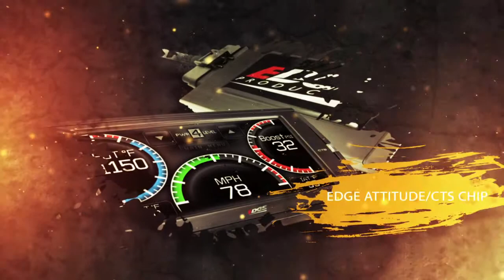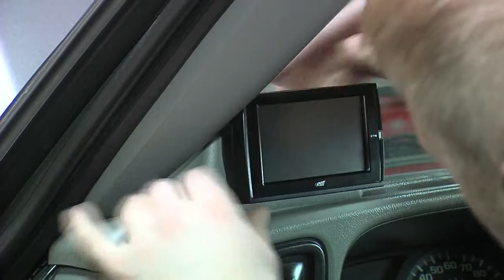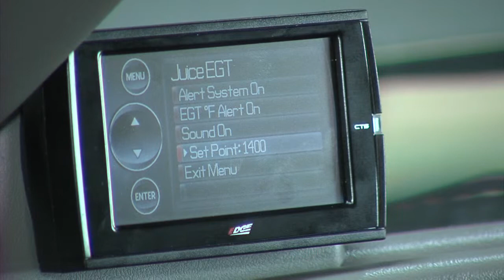CIS Diesel - Performance Series 1 Chevy Chip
CIS Diesel/Salt Lake City.  April 2014.  Performance install on a 2007 Classic Chevy Silverado Duramax 2500HD.